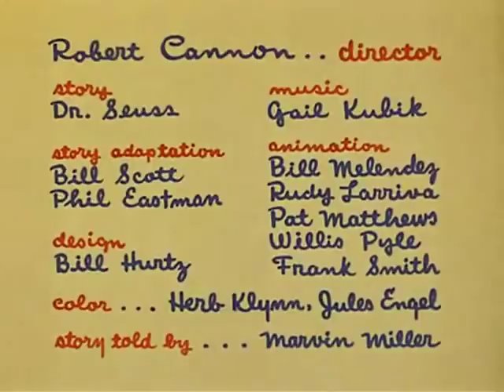Gerald McBoing Boing (1950) Opening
Directed by Robert Cannon.